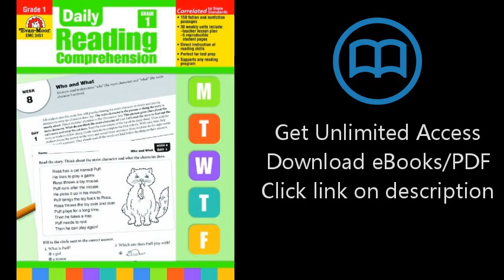Daily Reading Comprenesion, Grade 1 (Daily Reading Comprehension)